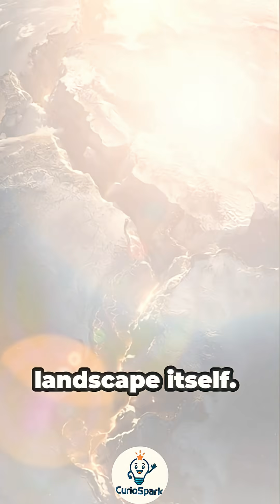Africa Is Splitting in Two — A New Ocean Is Coming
Africa is literally tearing apart — and scientists say a new ocean is forming deep inside the East African Rift. 🌍🌊
The Somali Plate and the Nubian Plate are slowly drifting apart, creating one of the most dramatic geological transformations on Earth.

A massive crack that opened in Kenya in 2018 was one of the first visible signs. Over millions of years, parts of East Africa will break away and form a new continent surrounded by a brand-new ocean basin.

This is the rare moment when humanity gets to witness the rebirth of a continent — in real time.